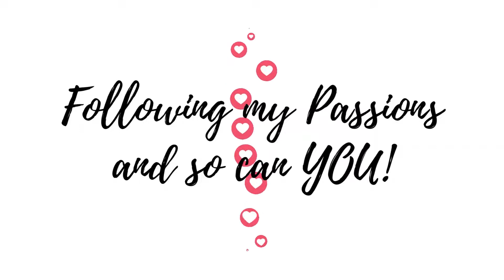A Non-Conformist's Creative Journey. COMING SOON!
Are you tired of all the negativity in the world and living from paycheck to paycheck?  Do you want to break outside of this box you feel trapped in?  I want to inspire you to break free because if I can do it, so can you.  Stay strong!  We all have the potential to change our lives one step at a time.